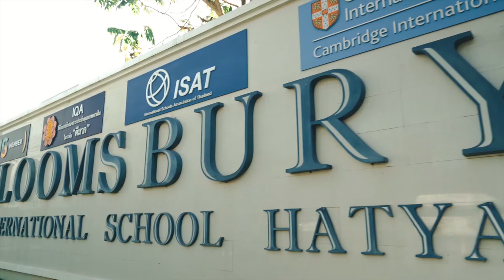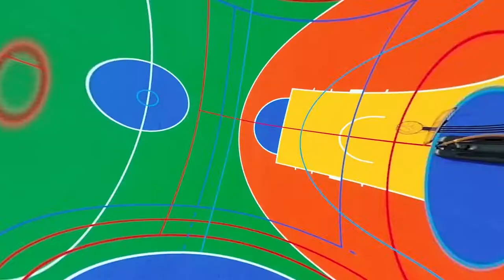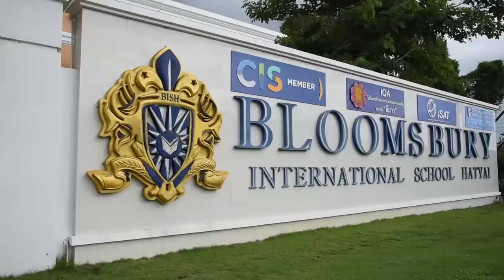Bloomsbury International School Hatyai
Bloomsbury International School Hatyai is a CIS (Council of International Schools) member international school situated on a purpose-built campus just a short drive from Hatyai International Airport.

At Bloomsbury, we aim to provide a broad and stimulating educational experience of the highest quality for all our students. We follow the National Curriculum of England from Key Stage 1 to 5. Our qualified teaching staff mostly comes from the UK. We also employ teachers from the USA and Canada who have had experience working with the National Curriculum of England.